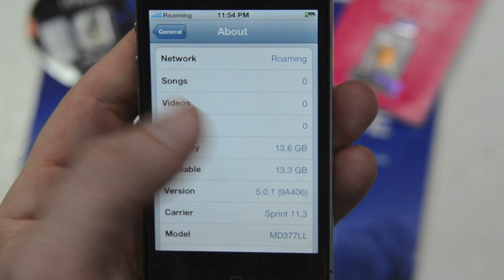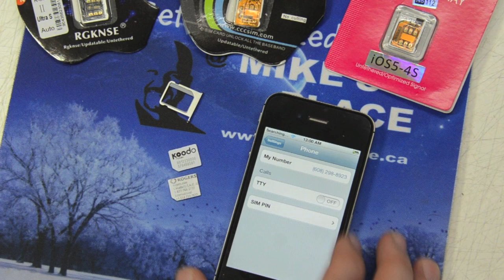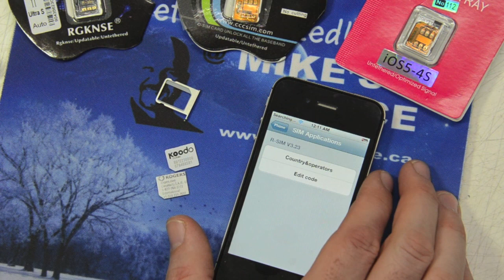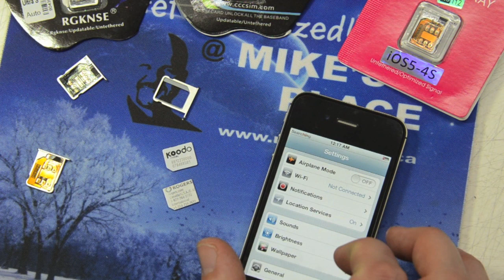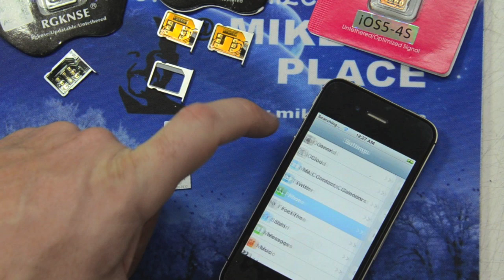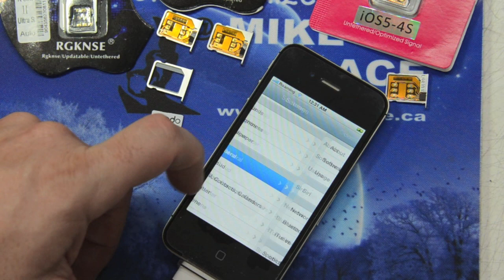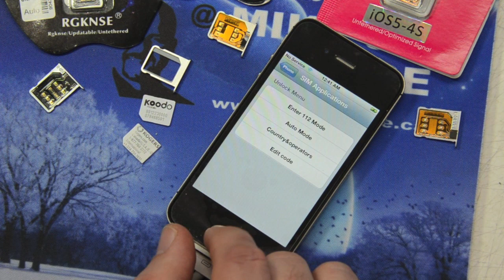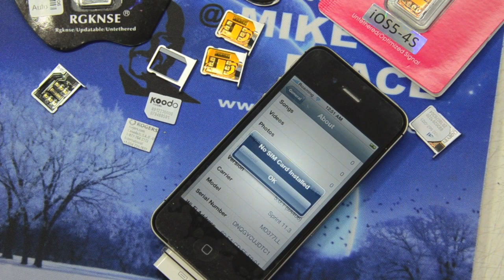iPhone 4S Gevey Unlock 5.0.1 3 Different Gevey SIM Review TEST FAILED!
Our second attempt at testing the new Gevey 5.0.1 Unlock for the iPhone 4S that DID NOT WORK! Watch, Play, Fast Forward, At your Own Leisure!

Work...
Fun Work...
Group Video Chat...
For his Glory...